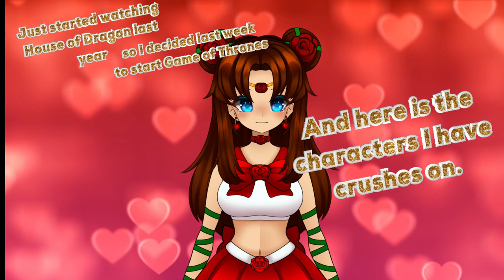Just started Game of Thrones and well....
I. have daddy issues I guess